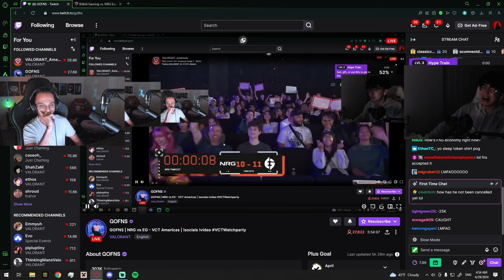FNS Reacts to SHANKS Watching His Stream Funny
Credists:shanks_ttv